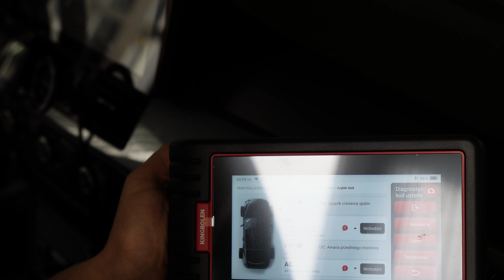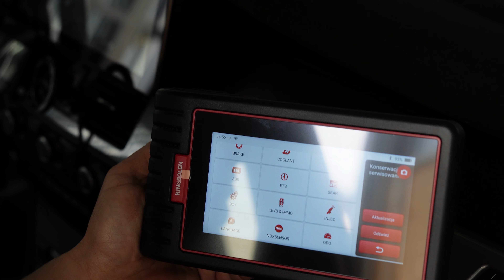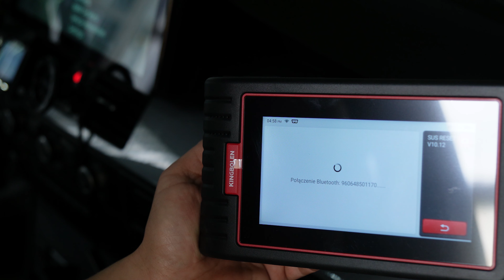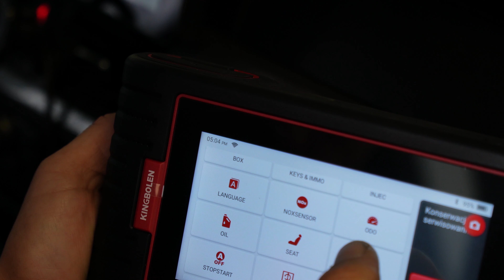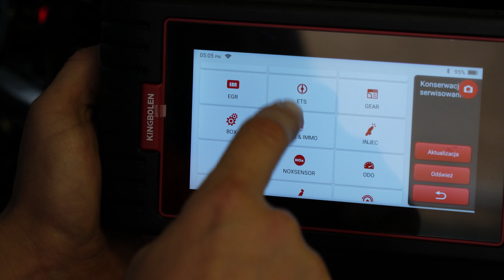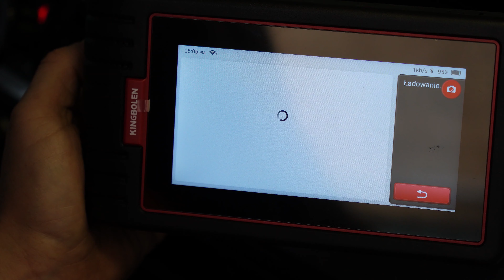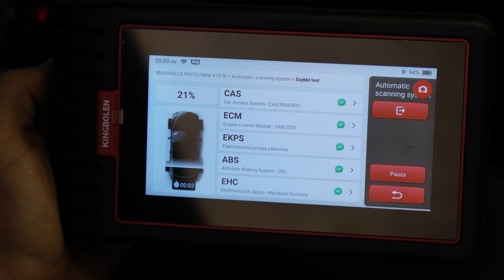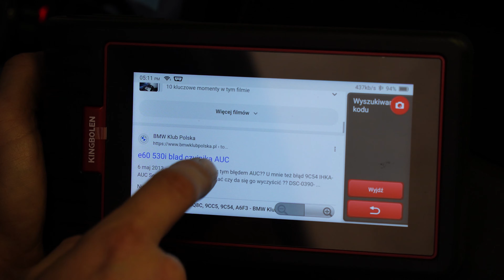KINGBOLEN S6 Duże możliwości w dobrej cenie porównanie do Launch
Tak jak obiecałem mam dla Was fajny sprzęt z linkiem  rabatowym
obniżka ceny bedzie ok 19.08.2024 czyli od poniedziałku więc korzystajcie